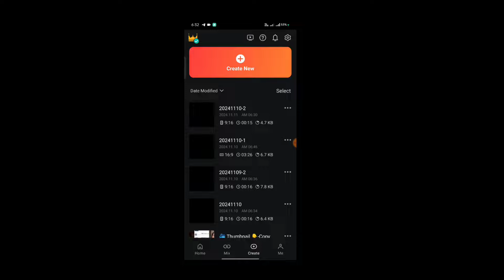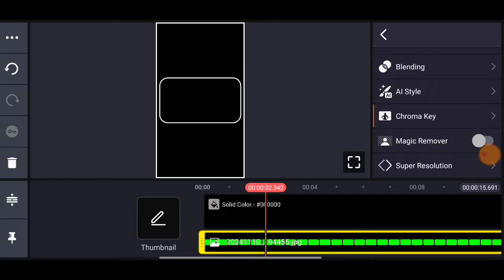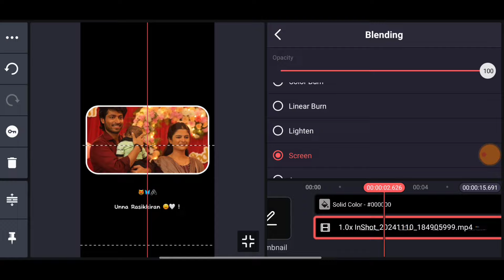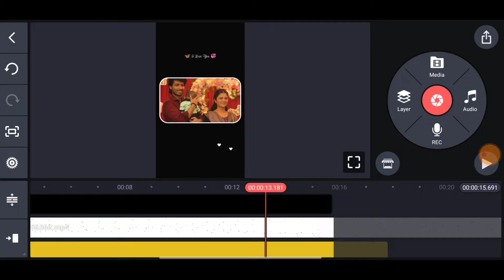✨🦋 Chillanjirukkiye Love Song Lyrics Video Editing in Kinemaster Tamil | Insta Trend Reels Editing